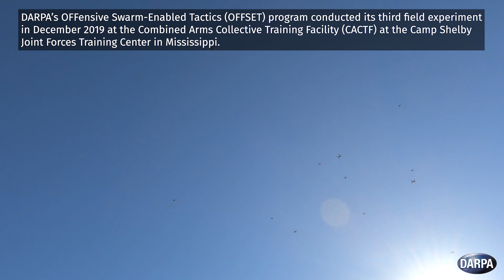OFFensive Swarm-Enabled Tactics (OFFSET) Third Field Experiment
In its third field experiment, DARPA's OFFensive Swarm-Enabled Tactics
(OFFSET) program deployed swarms of autonomous air and ground vehicles to
demonstrate a raid in an urban area. The field experiment took place at the
Combined Arms Collective Training Facility (CACTF) at the Camp Shelby Joint
Forces Training Center in Mississippi.

The OFFSET program envisions swarms of up to 250 collaborative autonomous
systems providing critical insights to small ground units in urban areas
where limited sight lines and tight spaces can obscure hazards, as well as
constrain mobility and communications